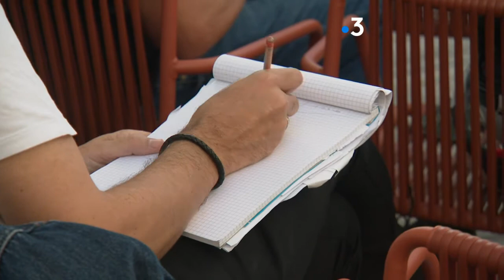Conférence de presse de rentrée (France 3 Occitanie) - 15.09.2020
Ambitions, objectifs de la saison pour le Montpellier Handball. Reportage signé France 3 occitanie le 15 septembre 2020.